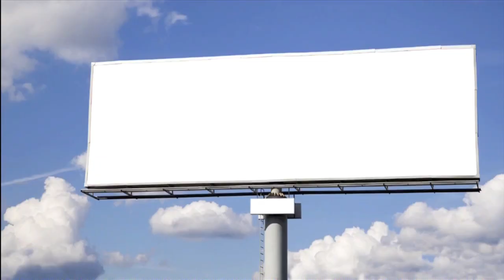NBA 2k13 My Player - Creating Caleb King | Rookie Showcase | NBA Draft